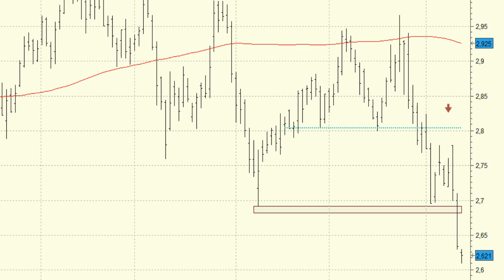Vídeo análisis técnico de Mapfre, cambio de tendencia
Desgraciadamente Mapfre es otro de los valores que ha confirmado un cambio de tendencia a medio y largo plazo en las últimas sesiones.

La compañía del Ibex 35 ha confirmado la formación de un pull back a la media de 200 sesiones tras confirmarse, el pasado viernes, el abandono del soporte de los 27 euros.